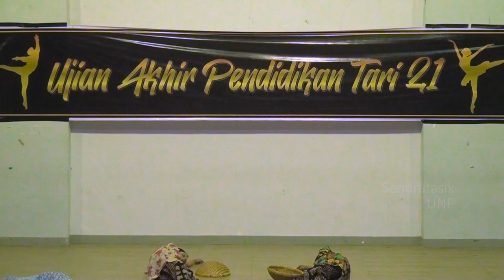SMK 06 PADANG - Pelatih: FADILLA &SYARIFAH W. || Pend. Tari UNP Ak. 2021|| UAS TARI PENDIDIKAN